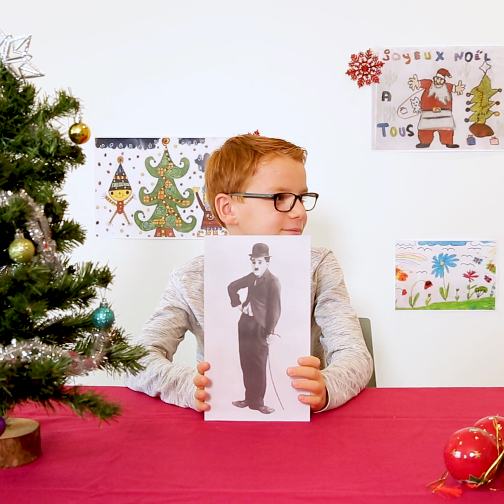Kézako - épisode #3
Après les objets, les personnages historiques ! Nos jeunes amis sauront-ils reconnaître ces hommes et ces femmes qui ont marqué l'histoire ?